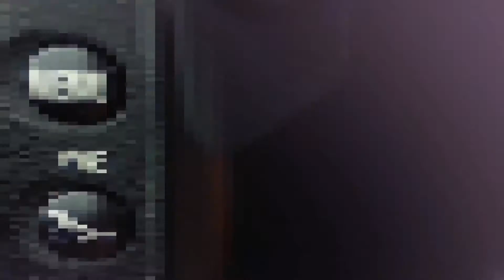Fameye Talks About Buying A Pair Of Shoes Worth 250 Euros And Vows To Wear It Repeatedly 4 3Months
For Advertisement and Sponsorship Message us Through any of the above social media handles.

Every video I make includes a description box where I do my best to thank the creators. The videos I react to are not my property.